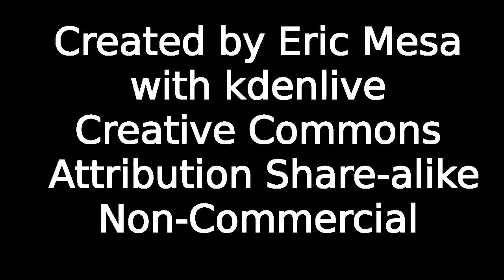Comic POW! Live Review Fables #1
My latest video review.  As usual, once I get time to do the transcription, the transcript will be